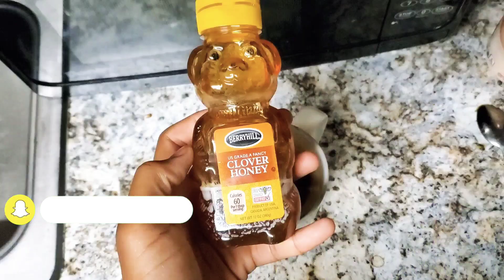Let's Go On A Nature Hike! | VLOG | LaNel Muhammad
Peace my fellow human beings ✌🏽 Grab your bike and your sunglasses, we're going on a hike!🗺 Today's vlog has to be one of my favorites so far. It was so much fun to film and even more fun to experience these stunning locations in person!🌄 Enjoy!

Music in this video🎵 (free of copyright) :
"Heart Shaped" - By Boosegumps
"70's Tv" - By Ryan Little
"Lovely" - By Eric Godley
"Summer Rain" - By Iron
"Late Night " -By SkeetOnTheBeat

Nature, hiking, hike, nature vlog, nature vlogging, lanelmuhammad, vlog, vlogging, Visuals, Outdoors, chill, chill vibes, chill vibes, chilling, vibes,